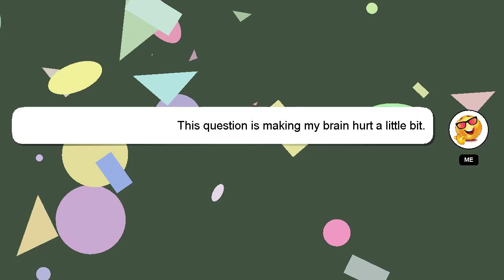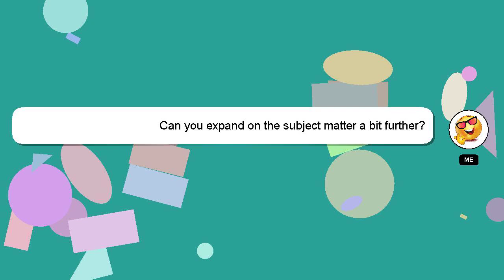How to clean boxing gloves?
A brief presentation of myself, Hey, I'm known as Delphi. I am happy to help you with your questions. - How to clean boxing gloves?

If you need more specific information, let me know by leaving a comment or starting a chat. A 'heart' from me will indicate my appreciation for your answer.

*1 What we are experimenting :*